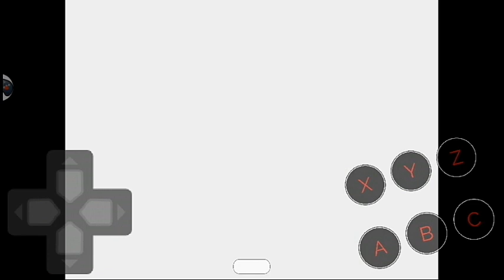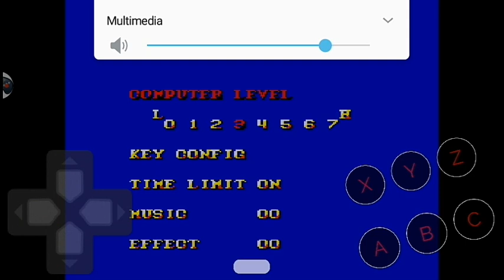beat'em all STREET FIGHTER 2 coleccion (compilación de 3 juegos)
link de emulador androgens

link del juego 1

link del juego 2

link del juego 3